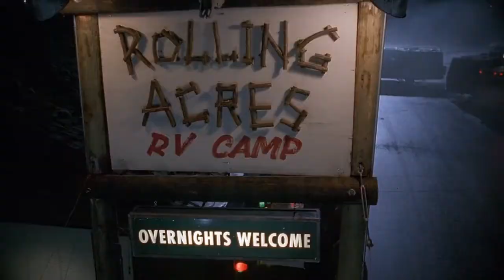The X Files - What the Hell Happened to You? (5x12)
Mulder is a pro at feeling sorry for himself.

Bad Blood is Season 5 Episode 12 of The X Files.

Directed by:
Cliff Bole

Written by:
Vince Gilligan